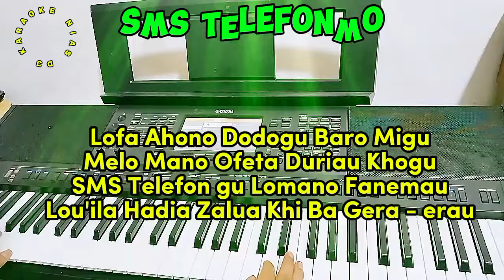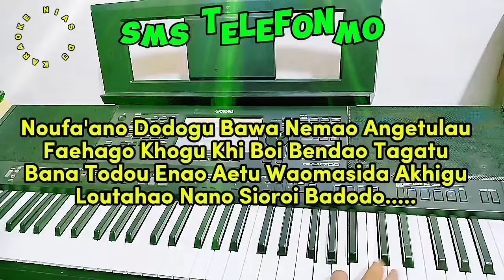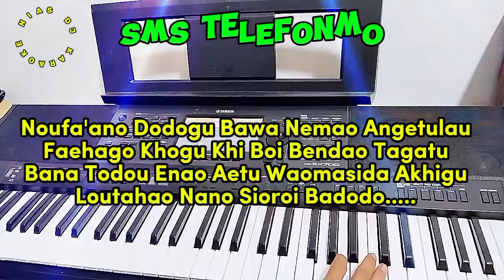DJ Karaoke - SMS Telefon gu ~ Yusman Lase // DJ Nias Pargoy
Karaoke Nias